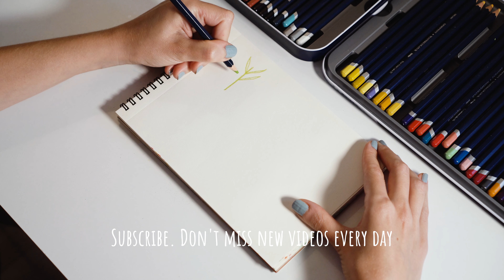How To Draw Garden Plants || Draw With Me - Session 37 || Watercolor Pencil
✧ Art Supply List:
✏️ Watercolor Pencils
📓 Sketchbook (90 g/m²)